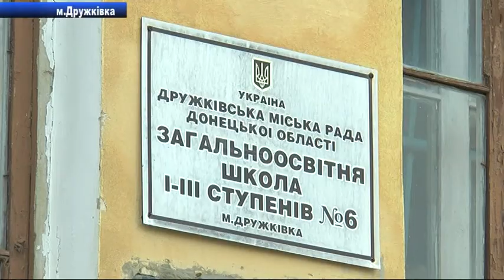Гравці ХК «Донбас» та представники БФ Бориса Колеснікова привітали школярів Донеччини з Днем знань